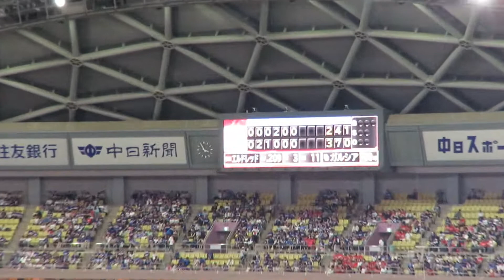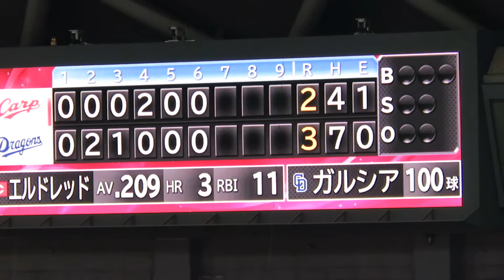H30.04.22 7回表 ラッキー7 中日×広島 ナゴヤドーム